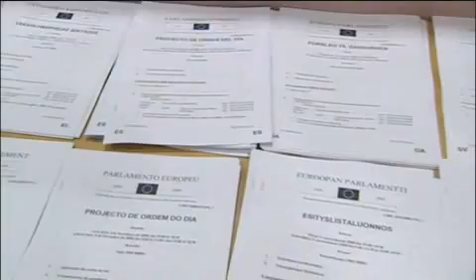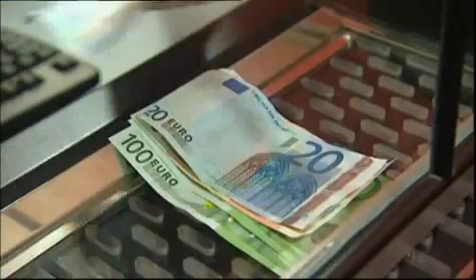Presentation of EP (FR)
Short 6 minutes video about European Parliament.